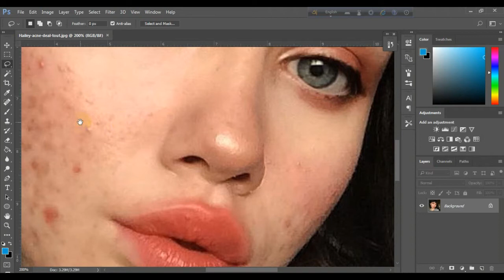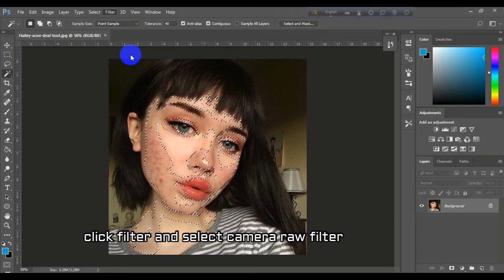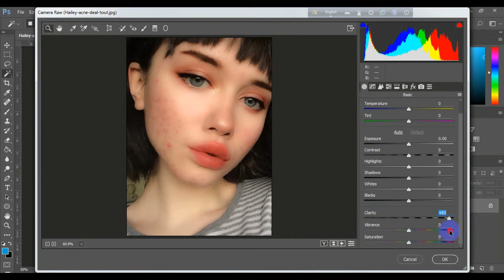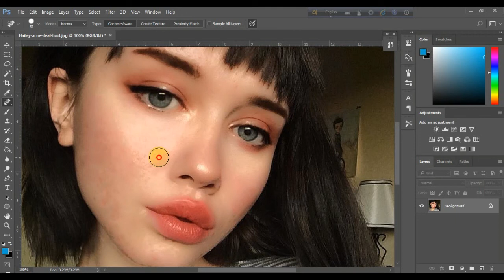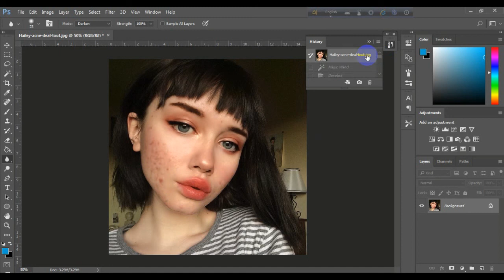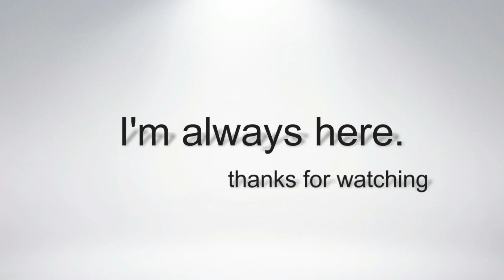How to remove acne on Photoshop | 2 easy steps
if any suggestion feels free to comment.
u can give me any challenge